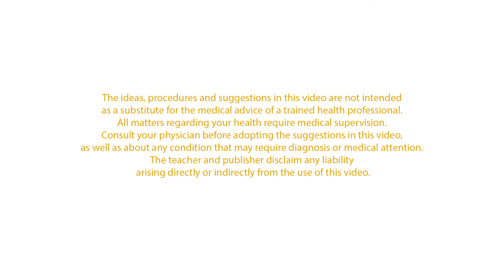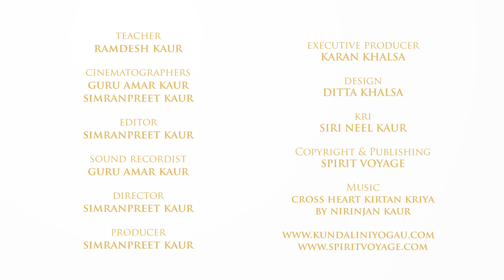Cross Heart Kirtan Kriya with Dr. Ramdesh Kaur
This meditation balances the hemispheres of your brain, allows your past to become processed and released, and eliminates insecurities. This meditation is part of the online course The Body Temple with Dr. Ramdesh Kaur, available at Kundalini Yoga U.